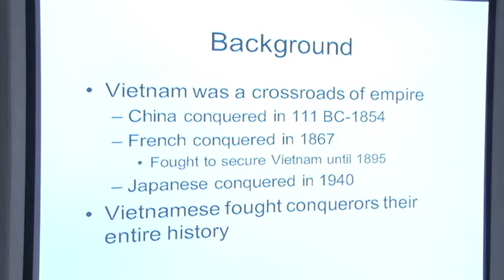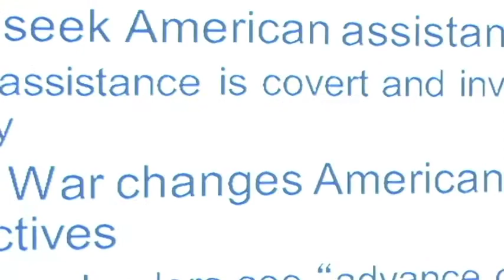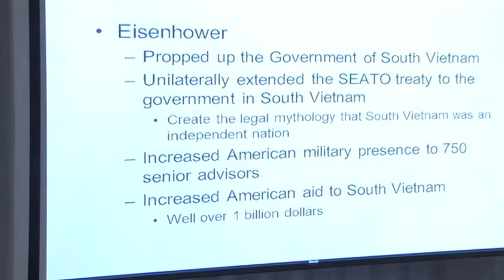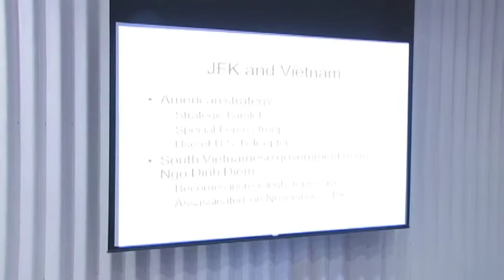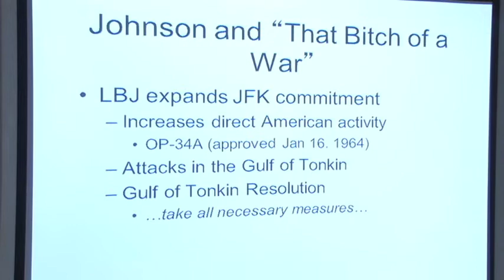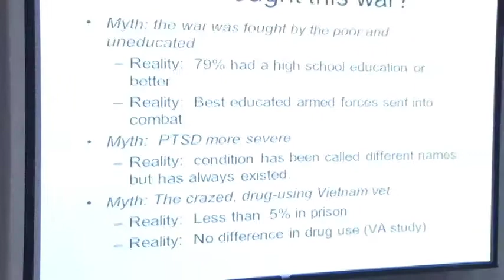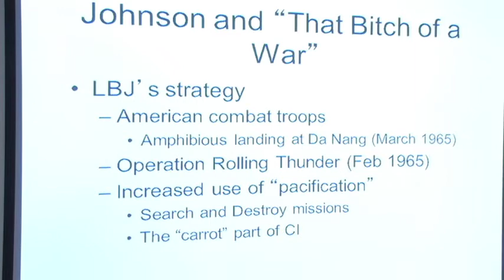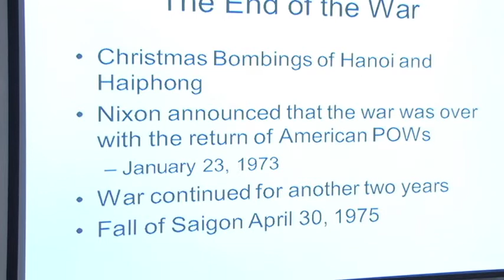BCC One Book Project: Historical Primer on The Things They Carried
The BCC One Book Project presentation on A Historical Primer to The Things They Carried held on October 24, 2011